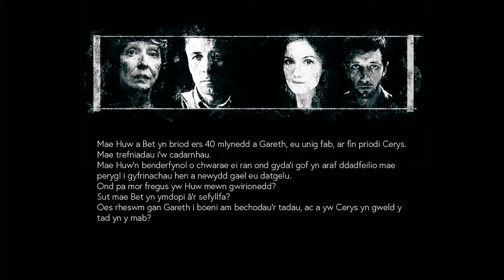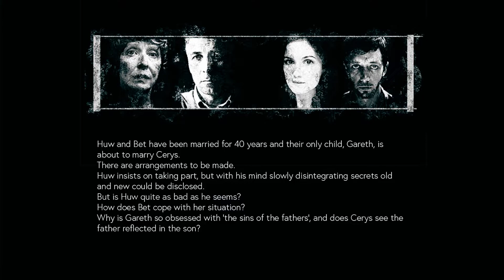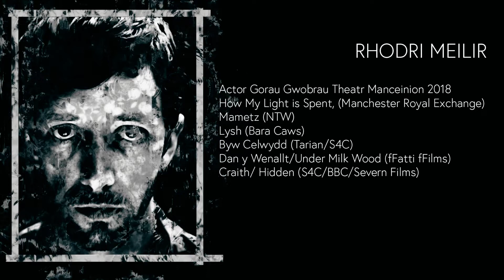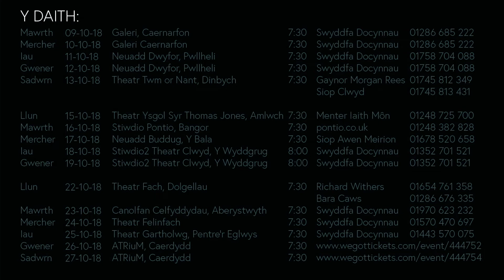Fideo trailer Dwyn i Gof CVE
Trailer Dwyn i Gof